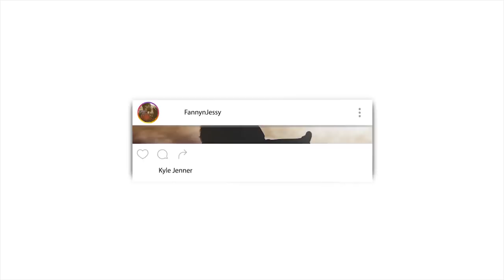Non Muslim reacting to Why Anna said La ilaha illallah ~ Dr Zakir Naik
🎬 GEAR WE USE 🎙:
 CAMERA -

📖 REACTION DEFINITION:

. re·ac·tion
   rēˈakSH(ə)n/
   noun

Fanny&jessy
Haspolat-lefkosa,via mersin 10,Turkey (cyprus international university)
mersin, turkey,99010